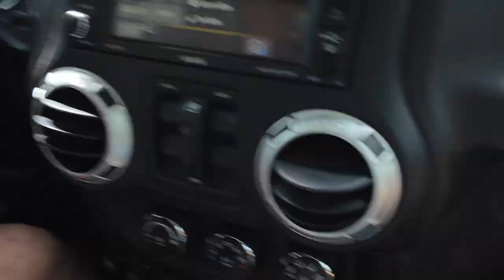Spring Break + fishing trip | Highland Lake